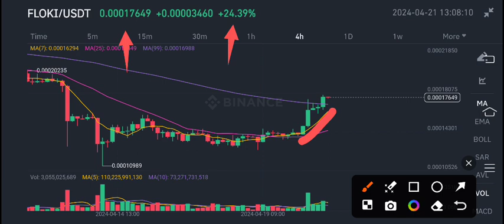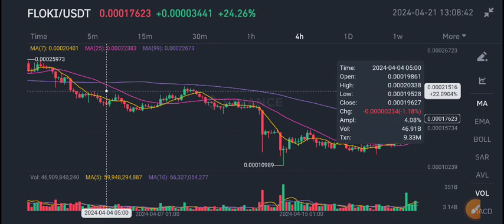Floki Coin Price Prediction Today! Floki News Today